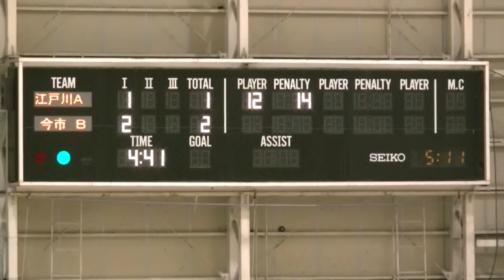2013-03-10 Armors vs Bombers 1st period